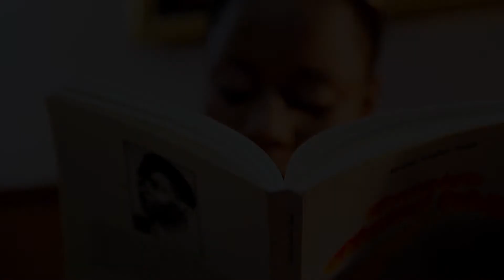Miss AnayizZ 2010 Marie Flore Morette ( pour les handicapes)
Directed By Mackendy Jeune for Pro Vision, co directed by Gaspard Dorelien for Beaudor Communications